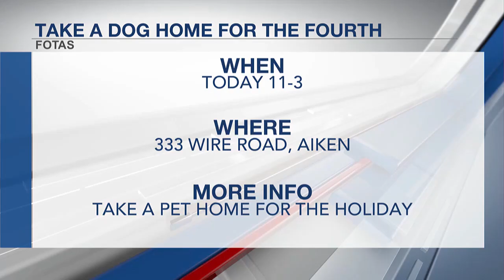Fort Eisinhower sees change of garrison commander